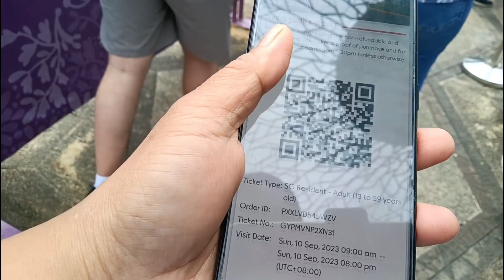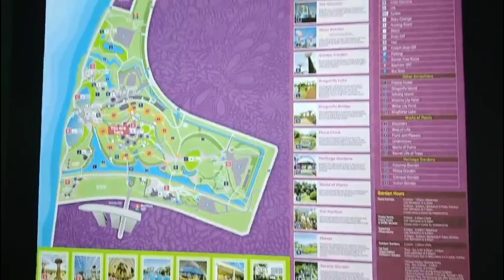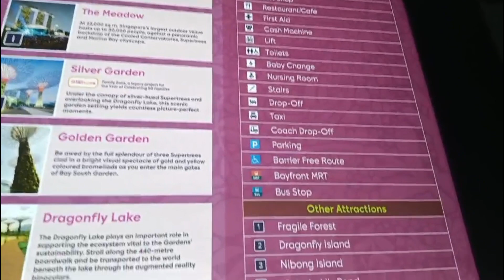OCBC Skyway Park at Gardens By the Bay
Title Here:

My channel is about cooking tips, food review, food reactions and, lifestyle vlog. On my vlogs I will review and react on different Filipino food and cuisine here in Philippines. I will travel and review on different famous restaurant and fine dining to react, recommend and suggest for all food lovers. On this channel you can expect home cooking traditional recipes and street foods in comparison. I would like to share my special recipes combine with Traditional and homegrown recipes. I will be sharing traditional Filipino and Local foods to produce healthy and delicious menu. I will be exploring places and cities to find and try authentic mixture of ingredients.